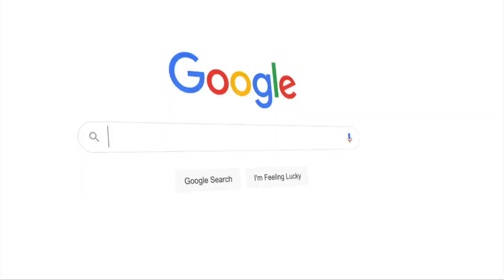🔴 Por muy poco, EL PRIMER INCIDENTE DEL TREN METROPOLITANO POR NEGLIGENCIA DE UN TAXISTA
**⭐ Damos la Bienvenida a jose guillermo cladera villarreal  ⭐ **
✅  Imprudencia de un conductor por poco provoca un accidente entre su automóvil y la línea roja del tren metropolitano de Cochabamba.

🛍 Tienda Amazon